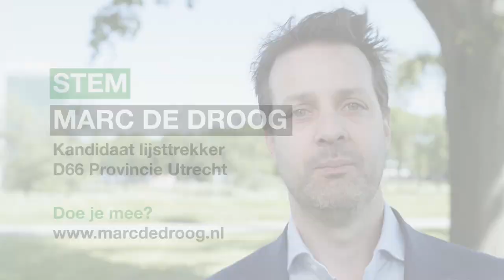Marc de Droog - kandidaat lijsttrekker D66 Provincie Utrecht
Op 20 maart 2019 zijn er weer verkiezingen voor de Provinciale Staten. In provincie Utrecht kunnen D66 leden tussen 22 mei en 3 juni stemmen op de lijsttrekker voor deze verkiezingen. In deze video stelt Marc de Droog zich voor en legt hij uit waarom hij graag lijsttrekker wil zijn. Meer weten over Marc? Kijk dan op